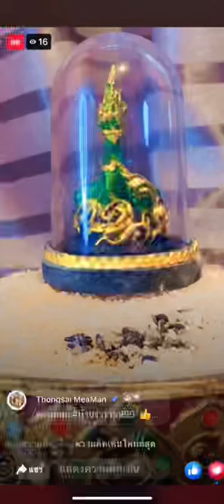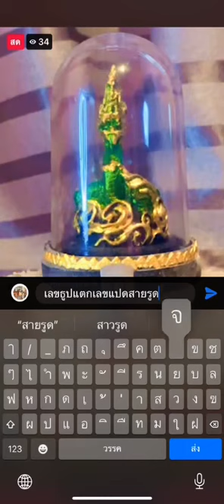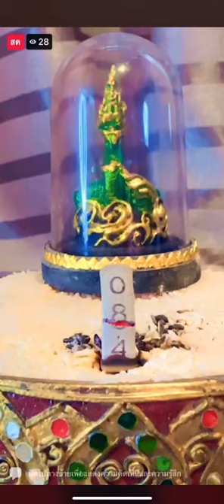แนวทางฮานอยรวมวันนี้🇻🇳🇻🇳🇻🇳